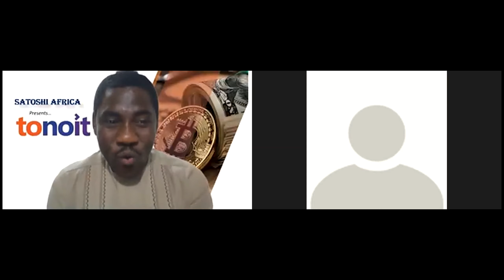"3 months with TONOIT, I've made more than I earned while in the Bank for 9 years" -Mr George Nkekpo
"3 months with tonoit, I have made much more than I earned while in the Banking Sector for 9 years". Mr George Nkekpo shared his amazing experience with tonoit in the last 3 months after working in the Banking sector for good 9 years.